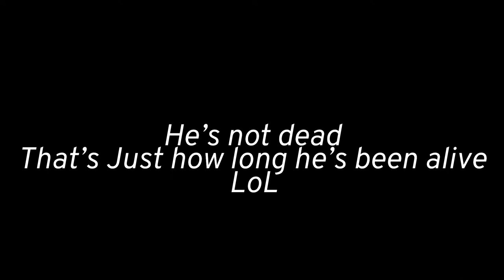Run | SfgPc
Garet is chasing Alec, but why? What happened between them? What will Garet do once he finally catches Alec?